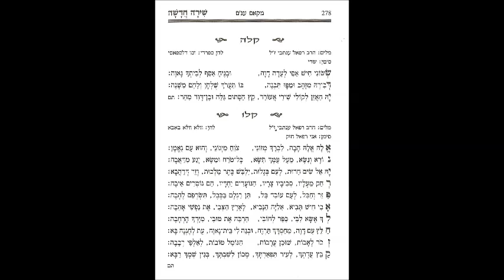קלה ששוני חיש אסה